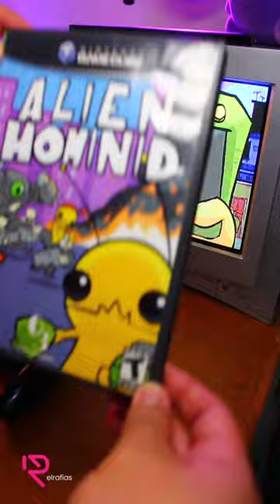Recuerdas el juego de Alien Hominid